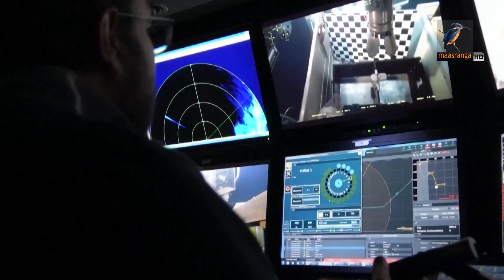টাইনিকের পাশেই খোঁজ মিলেছে সাবমেরিনের ধ্বংসাবশেষ; মারা গেছেন আরোহীদের সবাই । Maasranga News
টাইনিকের পাশেই খোঁজ মিলেছে সাবমেরিনের ধ্বংসাবশেষ; মারা গেছেন আরোহীদের সবাই#MaasrangaNews

2 Bir Uttam Ziaur Rahman Road (New Airport Road)